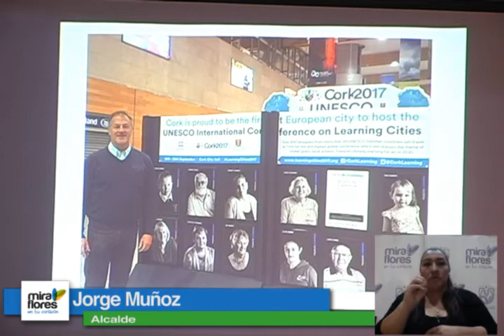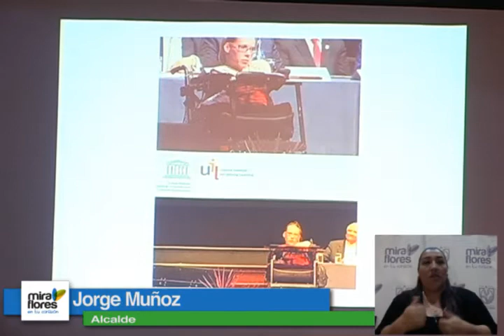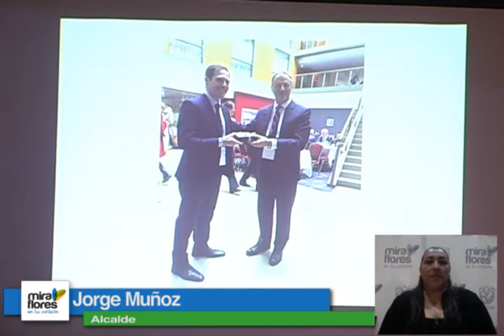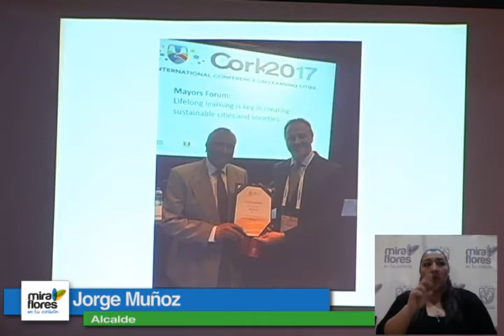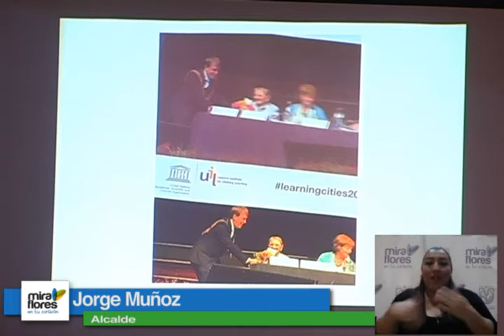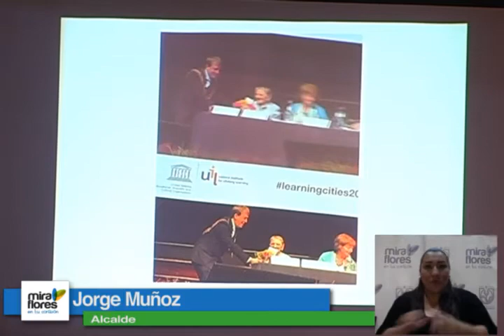Sesión Ordinaria de Concejo - 28.09.17.